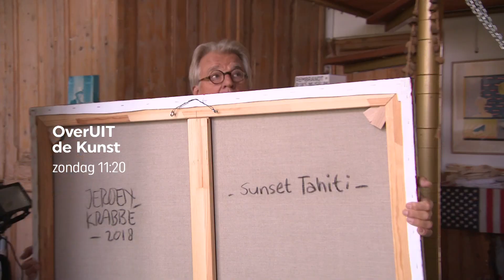Jeroen Krabbé - Gedroomde paradijzen. De Fundatie Zwolle, september 2019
Jeroen Krabbé - Gedroomde paradijzen. Twaalf nieuwe werken geïnspireerd door Krabbe zoekt Gauguin. Vanaf 14 september in De Fundatie. Eerst een fijn bezoek in het atelier van Jeroen Krabbe en een sneakpreview in OverUIT de Kunst, zondag 01 september en 08 september 2019